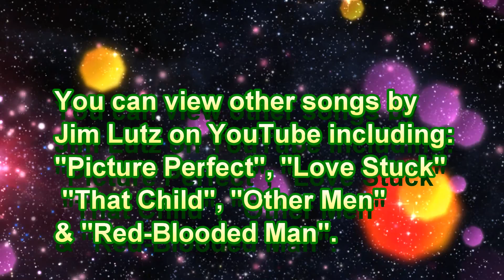Jim Lutz-"The Way She Flips"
An original song Music & Lyrics by Jim Lutz from Glendale NY.
You can view other songs by Jim Lutz on YouTube including:
"That Child", "Picture Perfect", "The Well", "The Way She Flips",
"Love Stuck" & "Red-Blooded Man".